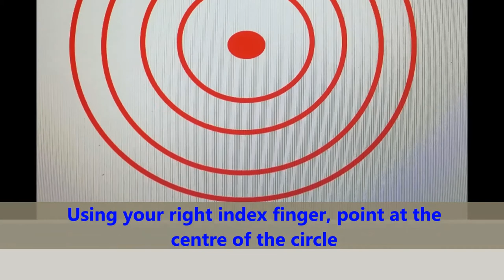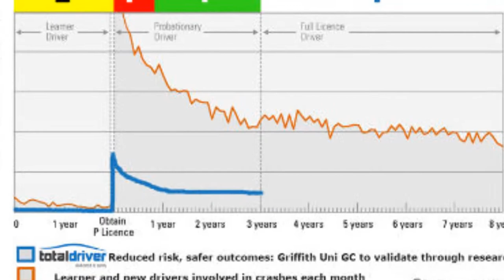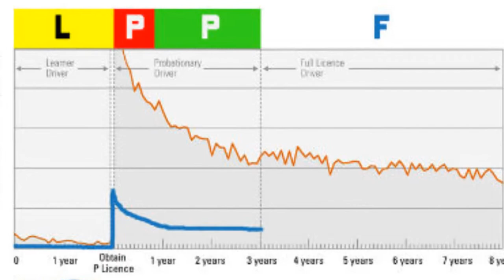Learn about what triggers driver behaviour with Gene Corbett and Chris Goodsel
Discussion with Chris Goodsel from Road Ramblings and Total Driver managing director, Gene Corbett on what affects youth driver behaviour and how we can be proactive in creating a positive change that reduces their risk as new drivers.
A discussion that every parent with learner drivers should listen to.
Hello Gene, how are you?
Good Chris, how are you today?, Very Very well, thankyou
We are still on of course on safe driving and that is your main emphasis and we started with Total Driver last time and that was focused on younger drivers and what triggers their driving behaviour.
 There are a few questions I am going to put to you and I believe you have some pretty pertinent answers.
Why are young drivers so compromised in their behaviour on the road and sometimes act so badly
Gene Corbett:  "It literally comes back to what they are seeing as a driver and this is what we have failed to understand in the past.
So the way that they naturally process the threats and hazard information, is biologically what we are designed for, it is based on their natural environment, it is to walk and run.
Everything they do there, that keeps them alive,  is now creating and compounding the risk. I will give you an example
walking down the footpath, and the concrete is damaged. The First thing you do is look at the footpath, it is a threat, you could get hurt
The second thing you do, is look for a way around it, so you are not going to get hurt, it is not until you are beside or in front of the threat, (broken Concrete) that you will pick your eyes up and look forward again.
The average person, only looking three to five metres ahead, at any point in time.
What you have really done is you have collapsed your peripheral vision, compromised your tunnel vision and now focusing using your close range vision.
You have a compromised window of information
When you put that same person behind the wheel of a car, that is how they process threats and hazard information. The threats on the road, be it another car, an intersection, change in direction, anything like that.
So what has happened, is we look down to each threat, but now we have introduced speed.
and our brain cannot process speed.
So what they apprehension actually does, is collapse our peripheral vision and subtract our tunnel vision.
So think of rolling your finger and your thumb, to form a circle, similiar to what you see movie directors do, in the movies.
You are now looking through a porthole, a compromised window of information, which means you have lost that big picture of what is really going on.
So if you can only see through that little porthole, means your vision is compromised, that means your decisions are compromised and that means your driving behaviour is compromised.
And we are not teaching any of our kids, any of this.
Chris Goodsel, "So these young people have received their licences as they have been fairly well controlled when they have been getting their licences, but now, once they have got their drivers licence, they suddenly become heavily over represented in accidents. Why is that the case Gene?"
Well, they are not just over represented in accidents, it is off the charts.
A 3000% increase compared to their pre-licence driving behaviour.
Five times the fatality rate and one third will crash in their first six months.
So essentially where it goes wrong is the passengers, the supervising drivers, the people that are supervising their driving are overly nervous about this situation that they are thrust into.
So they over think for the novice driver. they over act, they make all the decisions, trying to keep themselves and the learner drivers safe
The moment the young person goes for and passes their driving test. which is nothing more than a series of slow speed maneuvers and road rules in a uncontrolled environment.
That safety net is taken away from them.
We haven't taught them how to manage how quickly the driving environment evolves and how to manage this decision making process and how their brain is playing tricks on them
So as such, the risk is hiding, outside where they are actually looking.
It only takes that one thing to be introduced that they physically could not see and that is how the accident is created, as they do not have a process to manage the continuously evolving environment
To fix this, you have to go right back to the beginning.  It is like having your favourite garment, where the stitching doesn't work. this means the garment won't last, it wont fit.  It doesn't do what it is supposed to do
To fix it, you literally have to undo all that stitching and re do it from the beginning.
This is going to be our safe driving tip for today
Chris Goodsel:  " Alright, well lets hear it" " the Safe Driving Tip is what?